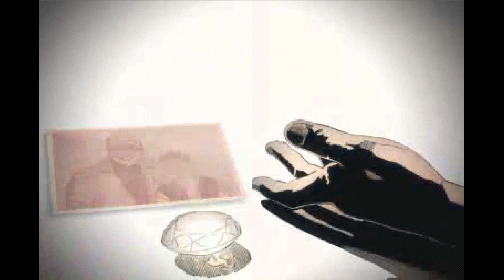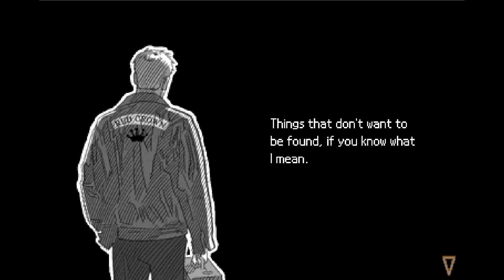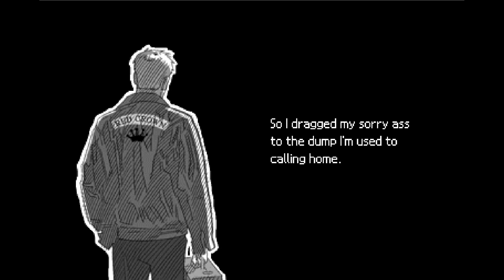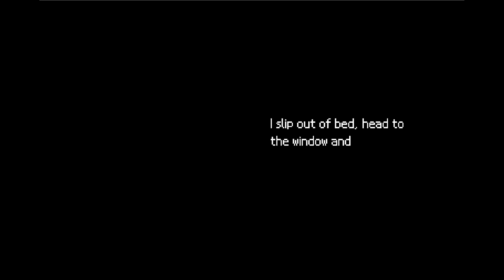Welcome BACK to the Hotel California